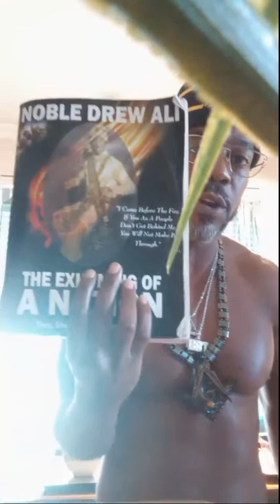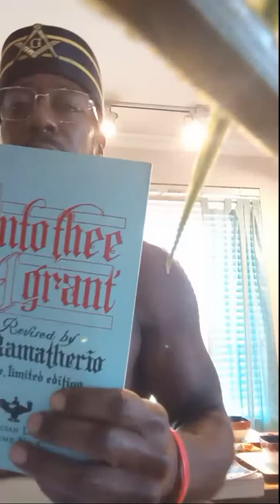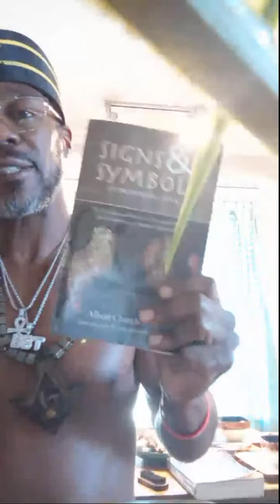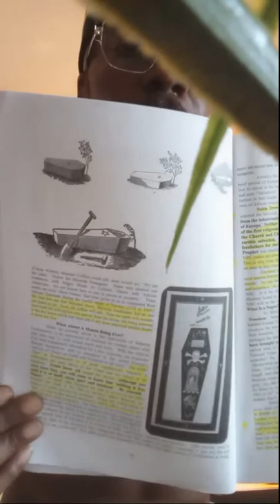Intro: Signs & Symbols Of The Primordial Man